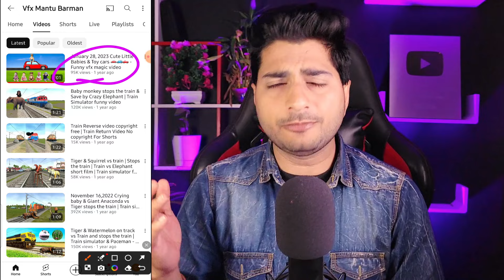OMG 😱 SUPER VFX वीडियो बनाकर 5 लाख महीने कमाओ | How to make vfx shorts like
Queries Solved:-
airto fact jaisa video kaise banaye
Airto fact
vfx gaurav editing
How to make videos like Vfxgaurav
copy paste video on youtube and make money
vfx gaurav jaise video kaise banaye
Cartoon vfx shorts video editing
make money online
vfx breakdown
youtube channel ideas
best faceless youtube channel ideas 2024
yt shorts
Shorts videos vfx from mobile
best copy paste videos for youtube
best short video editor app
How to make vfx short video
kinemaster vfx editing tutorial in hindi
kinemaster vfx editing kaise kare
rohit raj motivation
top 10 best faceless youtube channel ideas 2024
visual effects
kinemaster vfx editing tutorial
copy paste